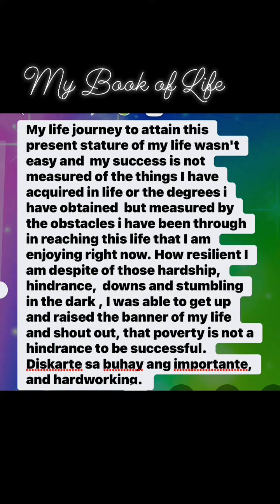Story of my life